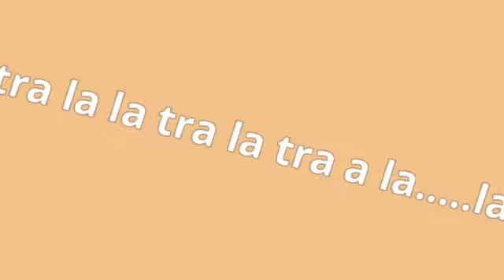my favrouite game battleborn trailer song lirics :)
@Fitz pleasure by alt-J